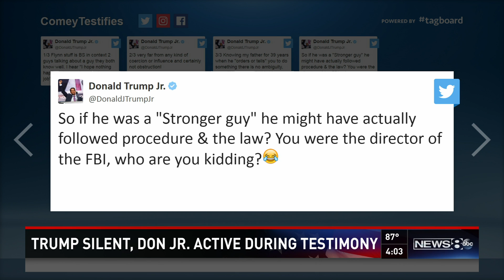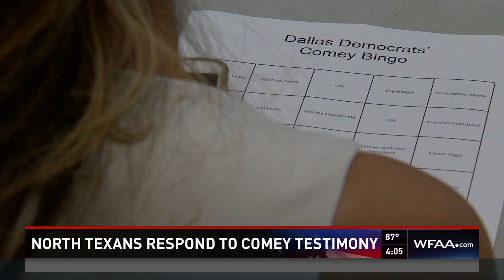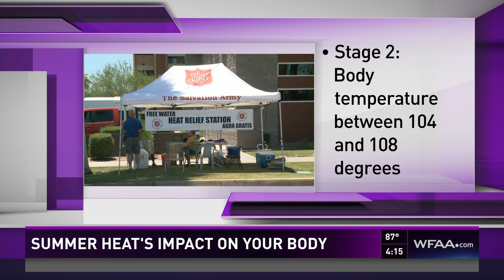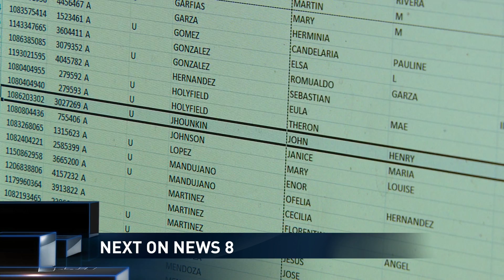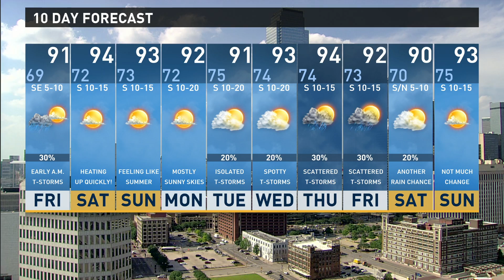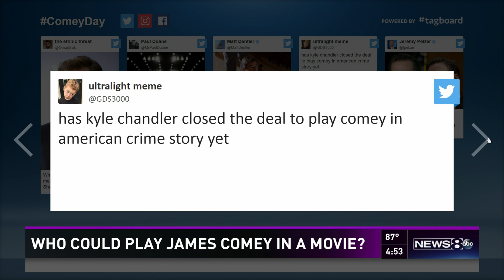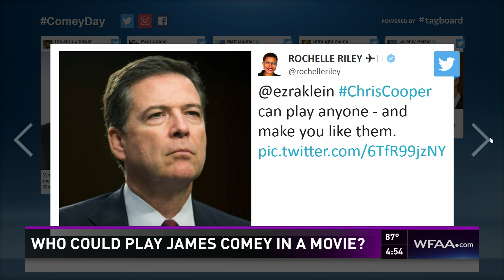Laventure - News 8 at 4pm 6.16